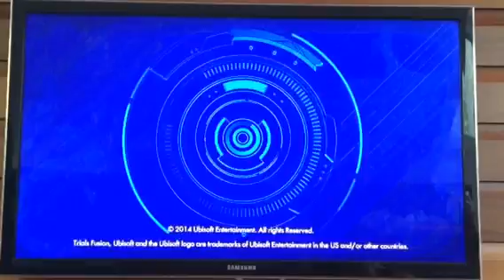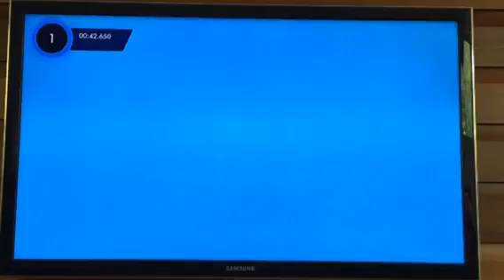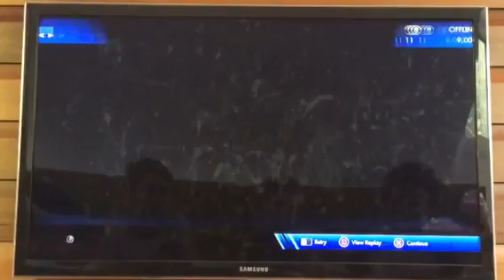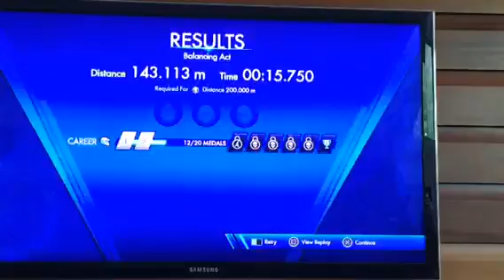Trials Fusion: Don't Crash